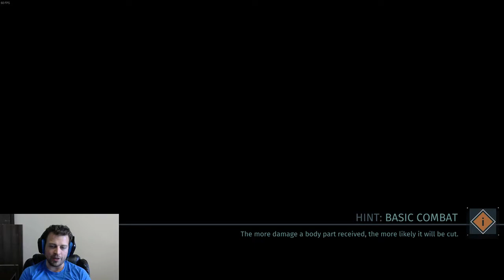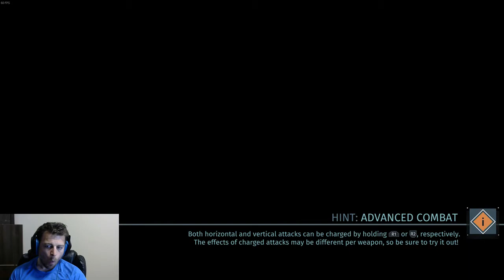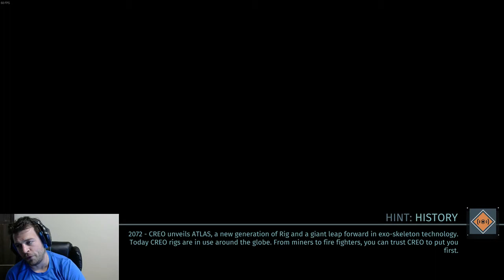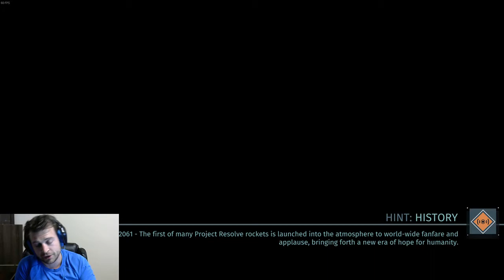The Surge, first Run Blind. Testing new home and ISP. TLDR Part 1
Welcome to our Community everyone

The Surge

While I am a bit late behind everyone else, the surge came out as I was moving. I hurried and now I'm ready to give it a go.

Skyshine Redux

A pretty rough Tactical RPG at first, let's see if we can't manage to clear it.

Expeditions Viking

Recommended by Dusty, a game that might just be up my alley. I was going to play fallout but the pacing did not feel right.

Has Been Heroes

I picked up this one as a recommendation and I really enjoyed it, at first the genre did not seem to be appealing from watching videos but once I started to play it really worked out. The replayability is great with the unlocks and the challenging gameplay.

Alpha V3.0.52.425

I thought the game would be fully released by now but it has been delayed until winter from what I heard. The good news is that Larian is working on improving the game still. I can't wait to play the game in full but I will wait patiently since LArian is a great developer and they focus on making a quality game.

A few Sayings that I have heard that I think helps in tough moments in life, we all go through them.

Hope they help;

1 day at a time (?)

Not Today (GOT)

The Past is the Past, the only direction in life that matters is forward (Luke Cage)

Captain Fantastic.

Rellian: “If you assume that there is no hope, then you guarantee that there will be no hope. If you assume that there is an instinct for freedom, that there are opportunities to change things, then there is a possibility that you can contribute to making a better world.”

Ben: Noam Chomsky.

If you have more you'd like to help share with the community please let me know.

YouTube Ronin Jeremy or Ronjn Jeremy

I don't feel right asking so I don't. But for those that really feel they want to support the community here is a link.

All donations will go into the community in the form of gifts or prizes.